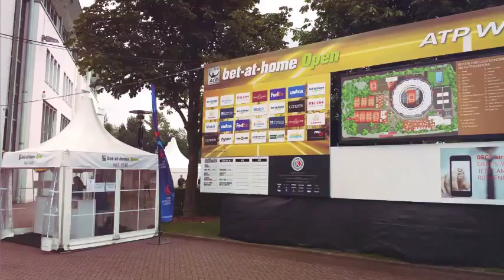Wardenburger TC am Hamburger Rothenbaum 2015